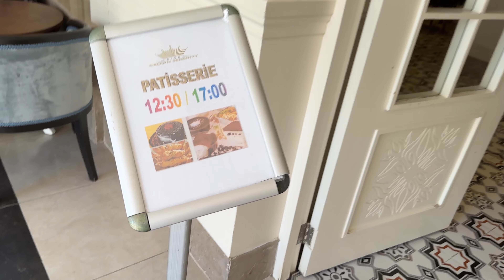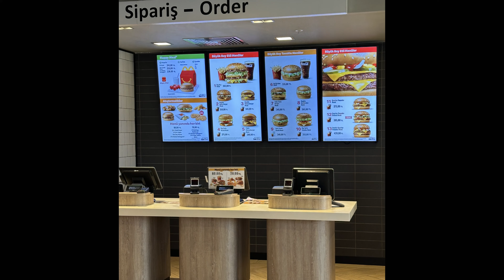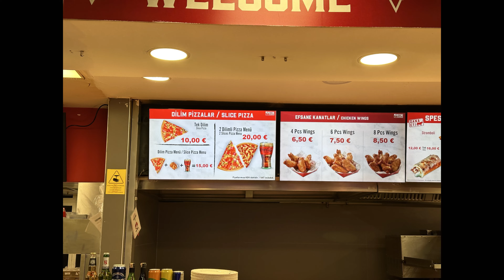Crown Serenity 5* Hotel Side/Türkei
Solltest Du planen dieses 5* Hotel zu buchen schaue Dir mein Video dazu an.
Für Urlauber aus Osteuropa sicher ein 5+ Sterne Hotel.
Mein Urteil: Ich würde dieses Hotel nie wieder buchen!
Mein Equipment für dieses Video:
*iPhone 14 Pro
*INSTA 360 GO 3
*INSTA360 Flow Pro
*Apple iPad Pro
*Drahtloses Mikrofon